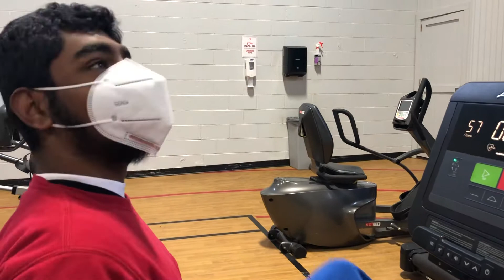Joachim Lena at the Dunmore YMCA riding the Bike with Michael this Morning with the Mask.